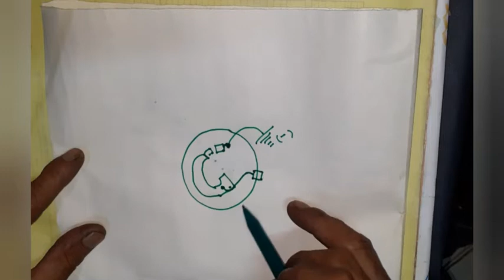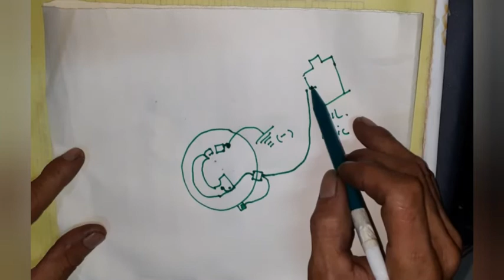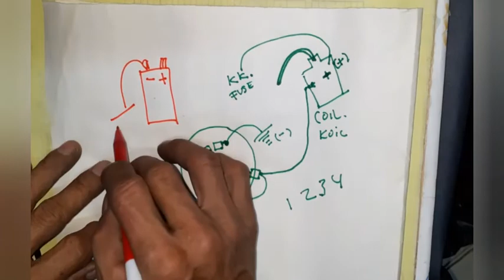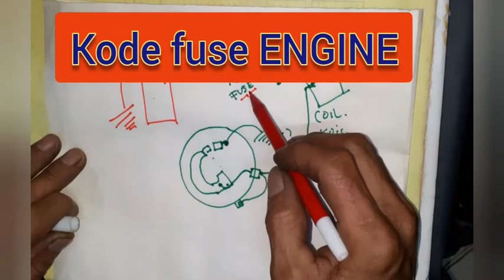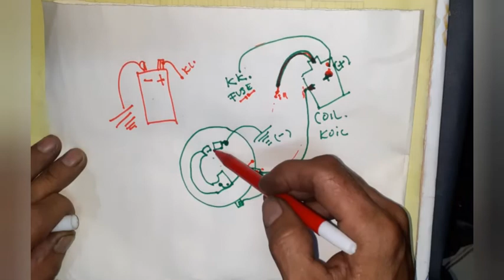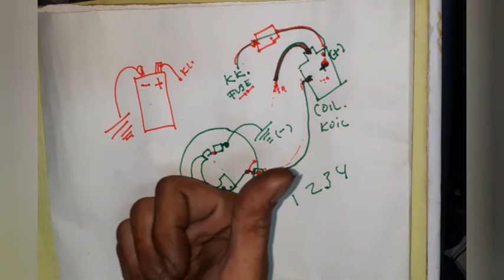Cara mengganti & menyetel platina pada mobil - untuk pemula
Mengganti platina mungkin mudah saja banyak orang sudah tau caranya.. tapi terkadang ada kendala seperti tidak ada suplai pengapian saat mengganti platina yang baru. Video ini saya berbagi cara mudah mencari tau atau analisa dimana letak permasalahannya..

Semoga video ini bisa sadikit membantu teman2 dan semoga bisa mengerjakan sendiri. 👍